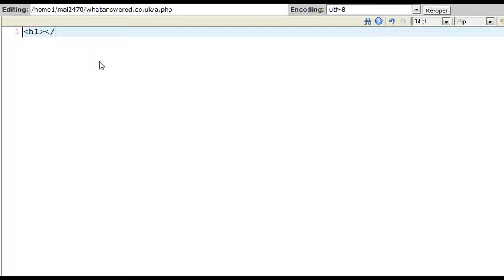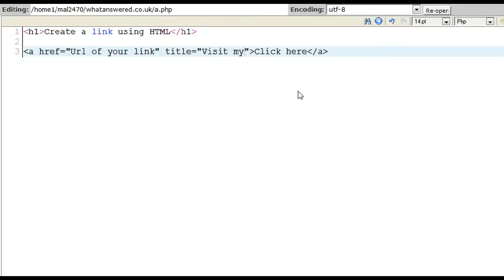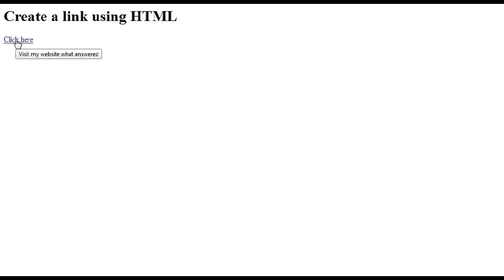Create a link using HTML